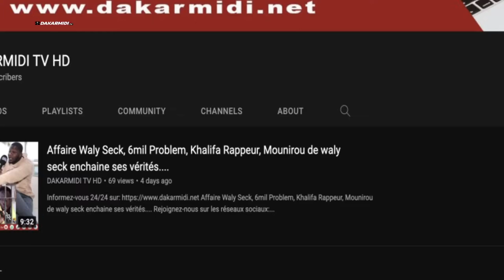Dérive dans les réseaux sociaux, wahantè lou boneu: la grosse c0lère de Oustaz Mouhamed Mbaye